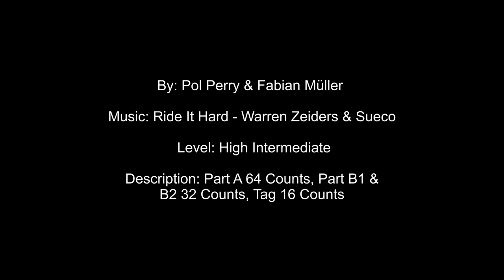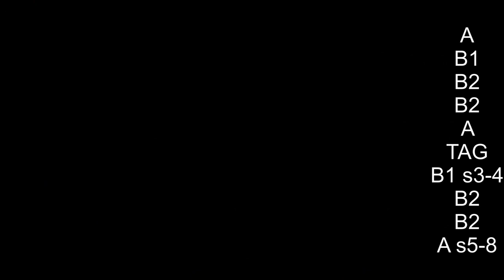Chicane - Tutorial & Demo ( Ride It Hard - Warren Zeiders)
Chicane
By Pol Perry & Fabian Müller
Music Ride It Hard – Warren Zeider & Sueco
 Level Intermadiate
Description Part A 64 Counts, Part B1 & B2 32 Counts, 1 Tag, 1 Wall
A – B1 – B2 – B2 – A – TAG – B1(sect3-4) – B2 – B2 - FINAL